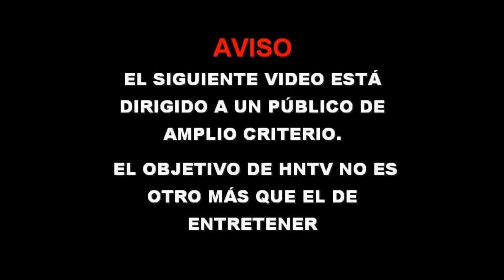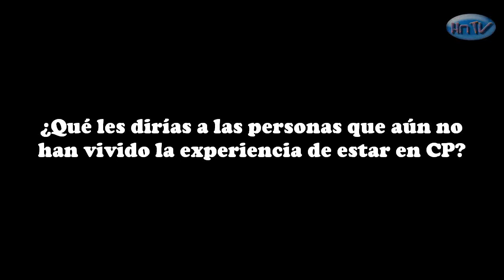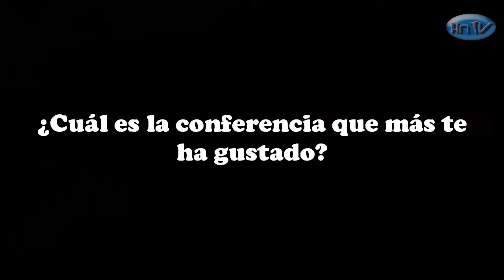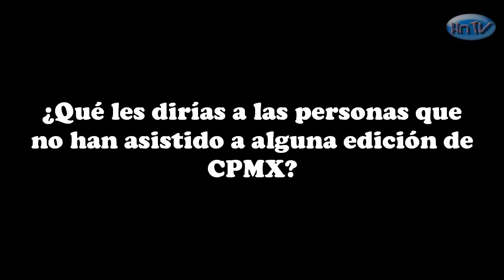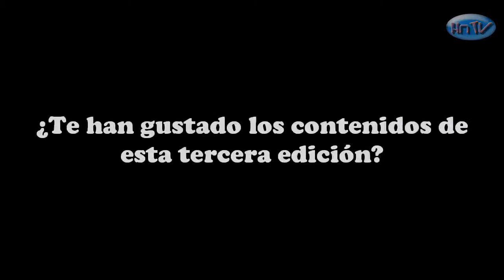Preguntas a campuseros "Campus party México 2011"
Les muestro parte de lo que viví en campus party a lado de todos mis amigos, saludos a todos y espero les guste.